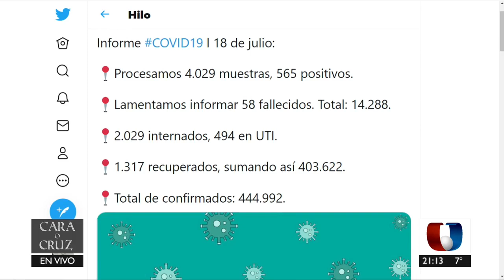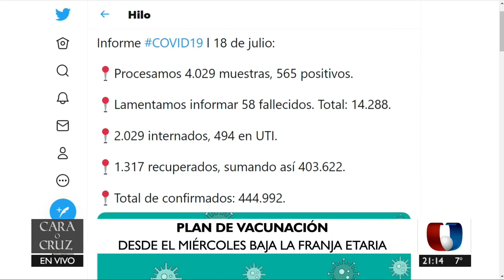CARA O CRUZ 18-07-2021